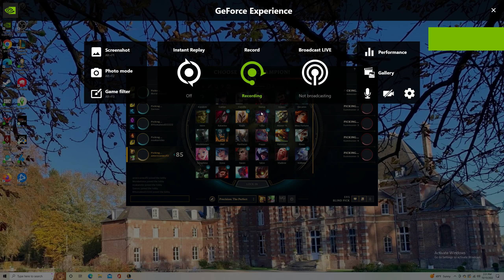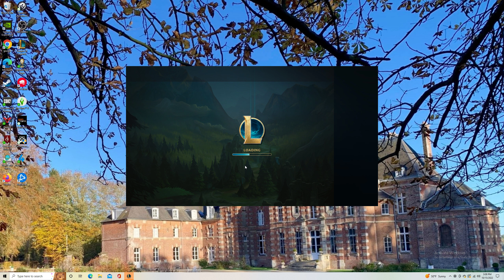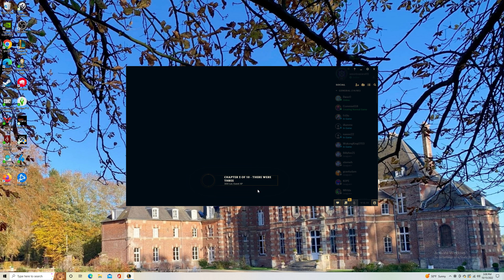one of my best games yet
hey guys I know I haven't been uploading here a lot but I will be trying to get back on track and I hope this video proves that